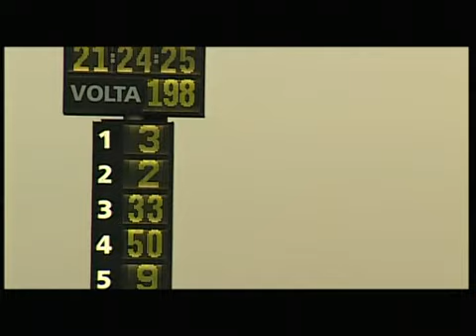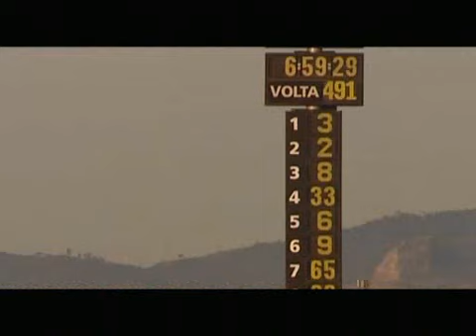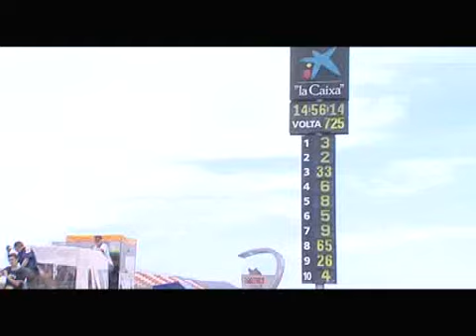Las 24 horas de Montmeló 2007 - Equipo BOX4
nunuk12s